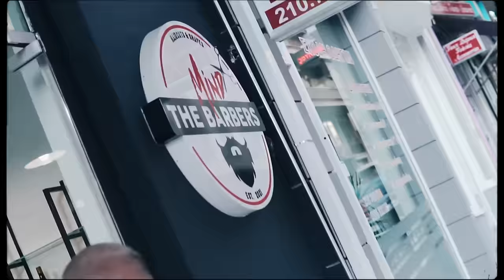NOSKE MGF - MONEY GANG (Prod by Critical Beats) (Official Music Video)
NOSKE MGF - MONEY GANG (Prod. by Critical Beats)

Lyrics & Vocals by NOSKE MGF
Music Production: by Critical Beats
Recorded & Mixed & Mastered by GiwrgosDiak Jam2studios
Shot & Edited by DimGenn

Produced by MONEY GANG FAMILY
Special Thanks to Zero Skills Team / sig.johnakos